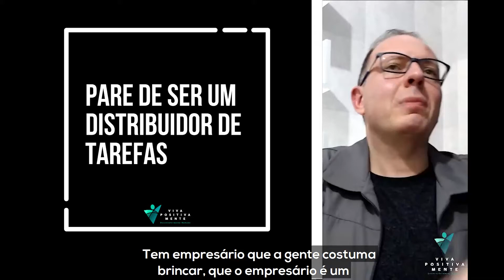Pare de ser um distribuidor de tarefas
Pare de ser um distribuidor de tarefas, agora!